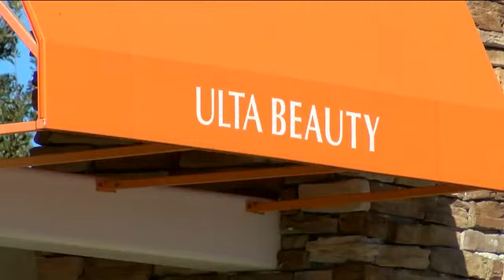Nearly $7k worth of perfume stolen from Fort Myers Ulta